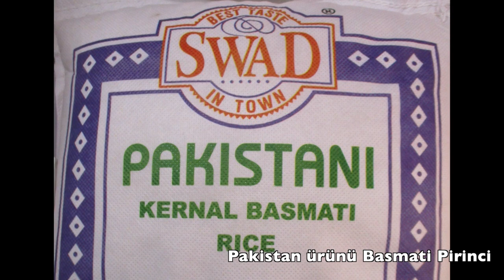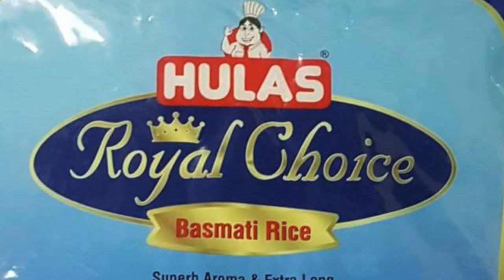Basmati Pirinci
Pakistan denilince akla ilk gelen kelimelerden biri olan Basmati, bir pirincin adıdır. Ekteki videoda Basmati pirincini inceliyoruz.